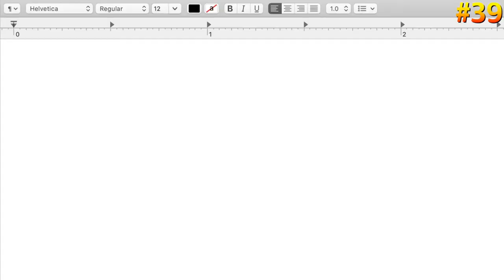My personal healer never takes a day off